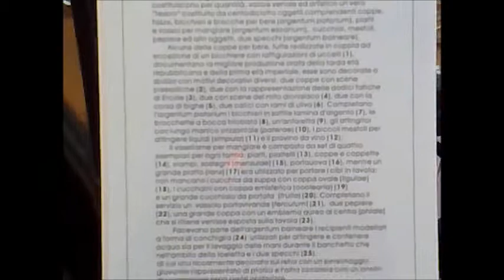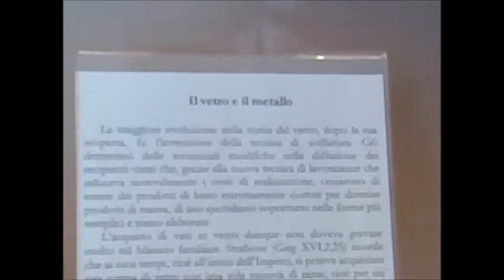Museo Archeolgico di Napoli, lacune informative